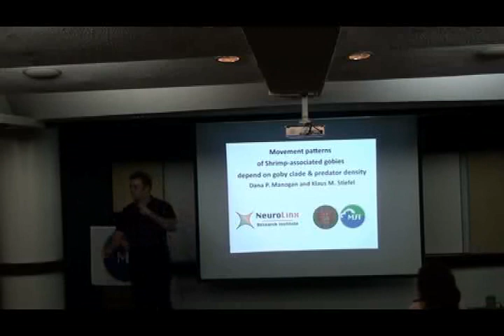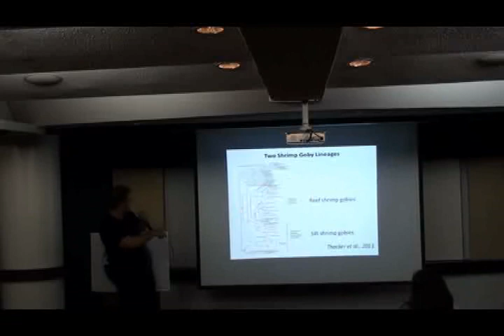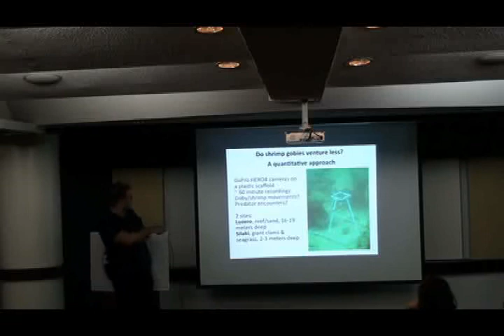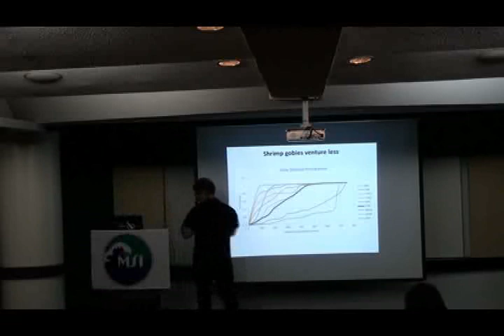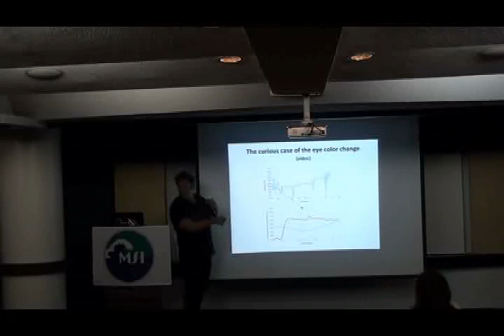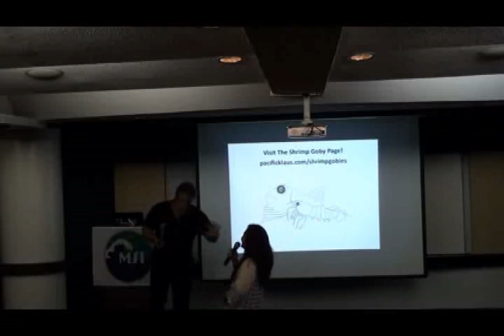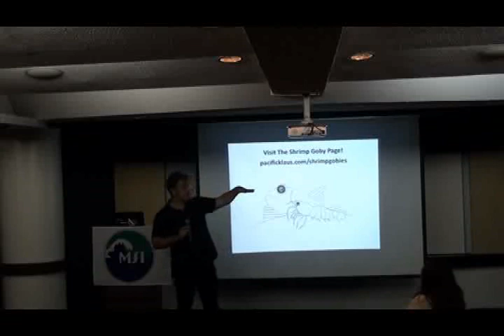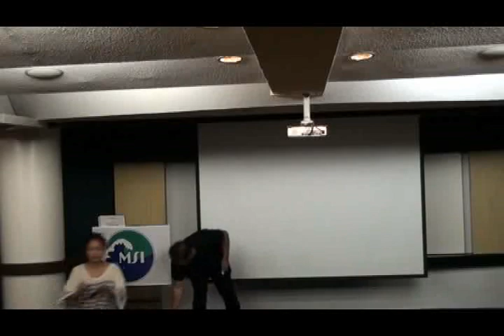Shrimp Goby Talk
A talk I gave about our work on the shrimp-goby symbiosis at the University of the Philippines, Diliman, in August 2018.
for all you ever wanted to know about shrimp gobies!